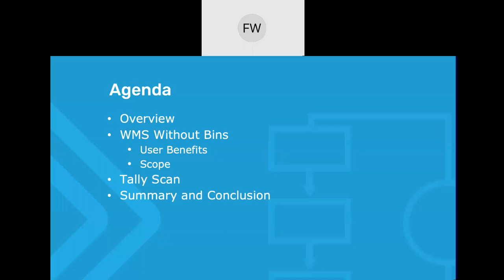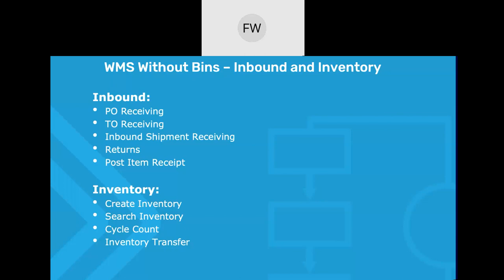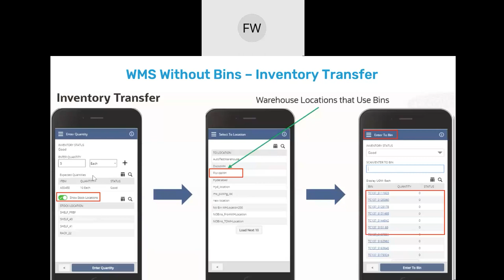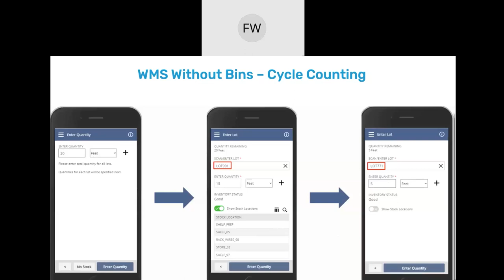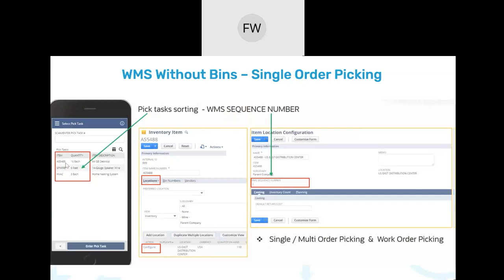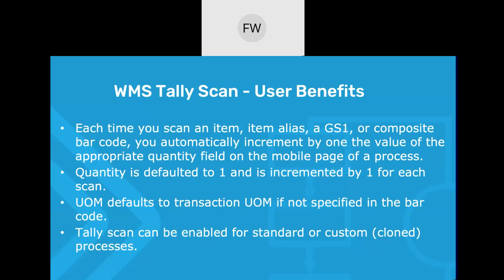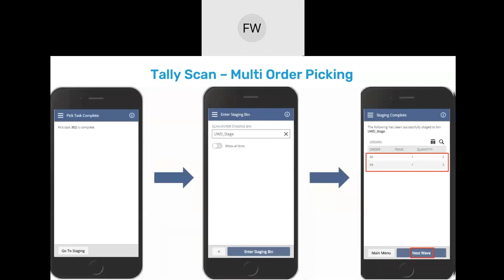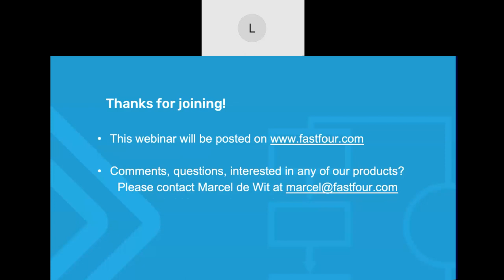NetSuite 2020.2 Release Note Webinar Fast Four: WMS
In this video our colleague Leon discusses a combination of new NetSuite features and admin updates, including:

- Support for locations without bins
- Tally Scan